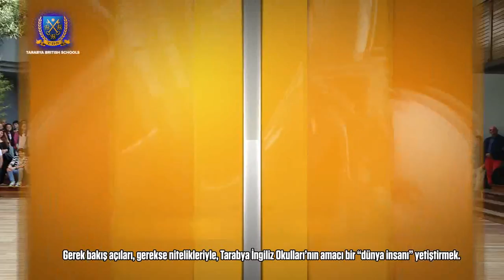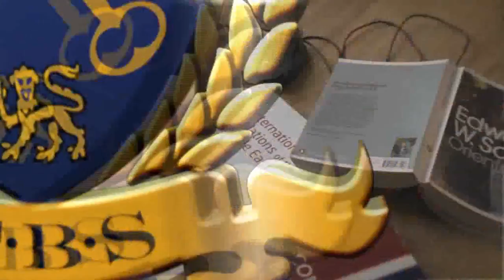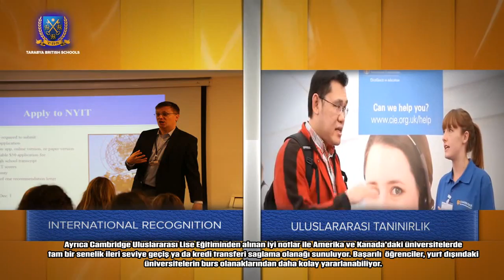TBS Introduction Movie with Our Successes